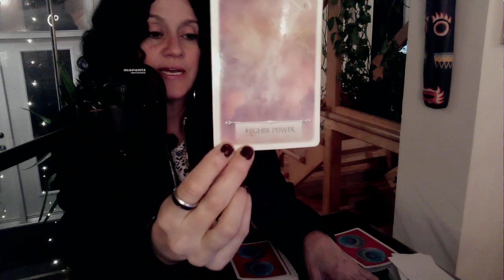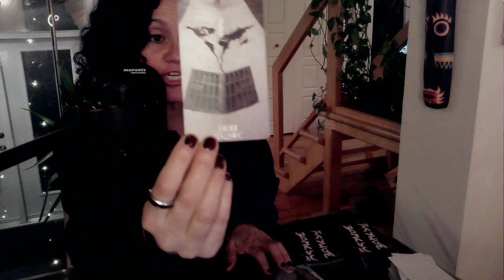♥️ Lecture du Matin | le 22 Mars 2022 ♥️